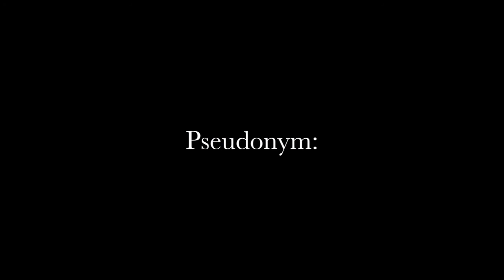Pseudonym vs Heroic Rhyolith (10-man)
We are Pseudonym, a 10-man guild on Executus-US. We are a Horde guild dedicated to a fun progression raid environment...

Here is our 2nd Heroic Rhyolith kill in the Cataclysm raid Firelands.

For our guide to this encounter check out my comment (GraveDiggerX) on WoWhead. Please uprate!
COMING SOON

If you might be interested in joining, we run multiple 10man groups and take all applicants into consideration. Just hit me up in game.

Songs:
Set Fire to the Rain (A Stupid Hole Bootleg) (Feat. Cazette)
Never Forget - Martin O'Donnell